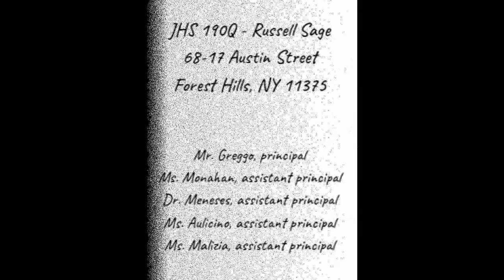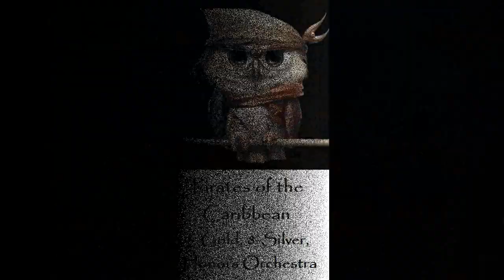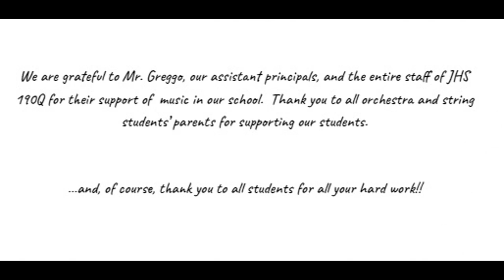JHS 190Q - Russell Sage Spring Orchestra Concert 2023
Videographer: Mollie Borenstein